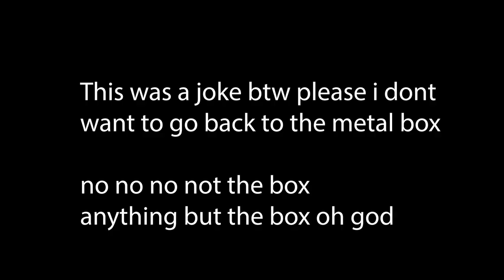How to talk to women.